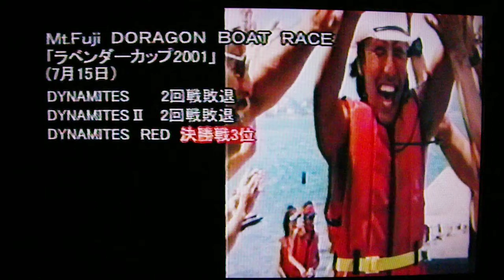DYNAMITES DRAGONBOAT 11 2001総集編 ＥＮＤING